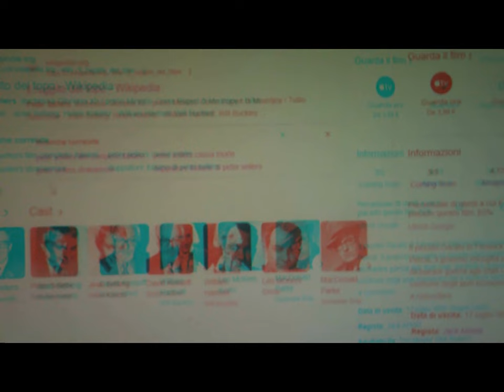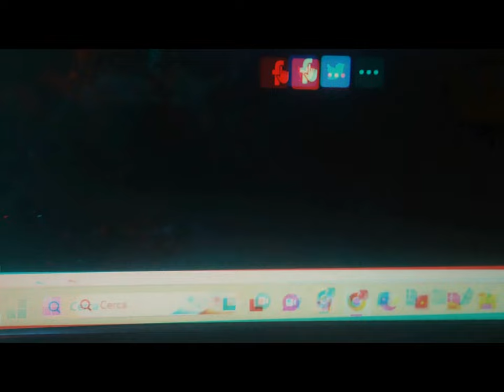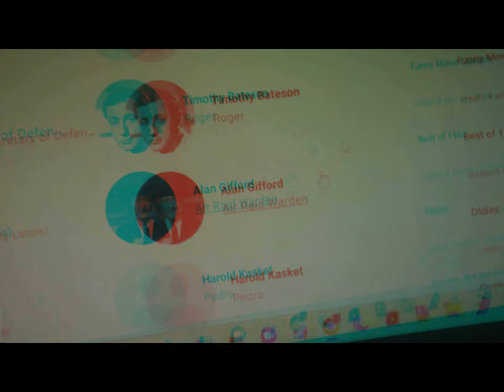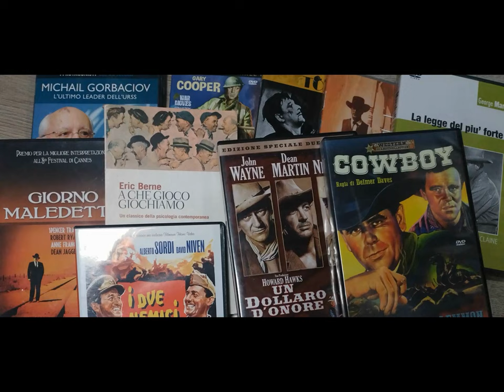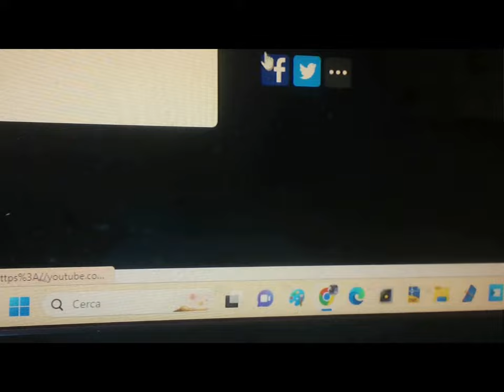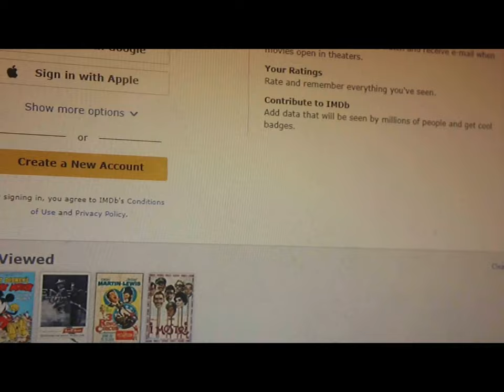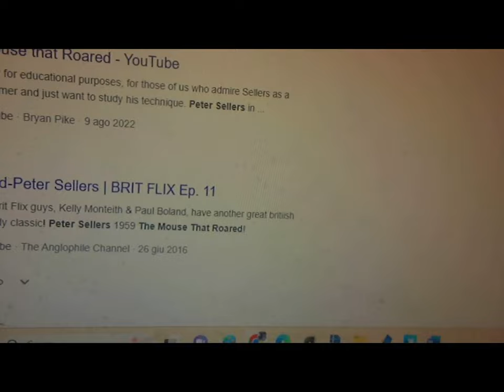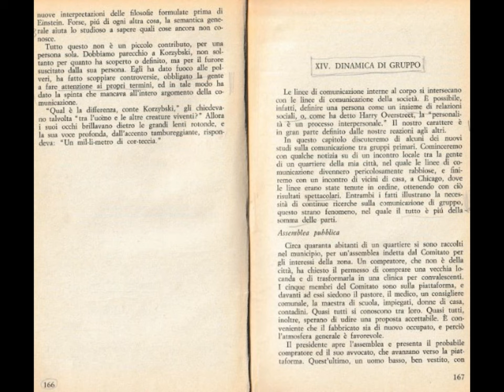P.Sellers J.Seberg - A.Korzybski E.Berne classic et al. [by Sergio Conegliano]